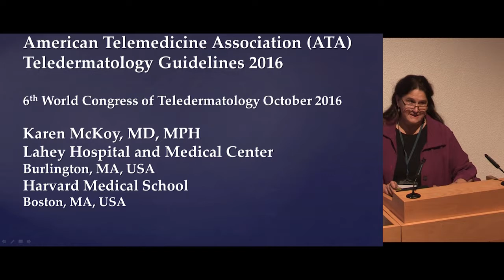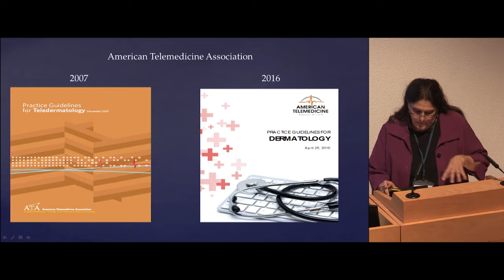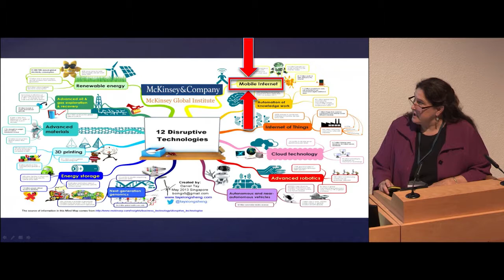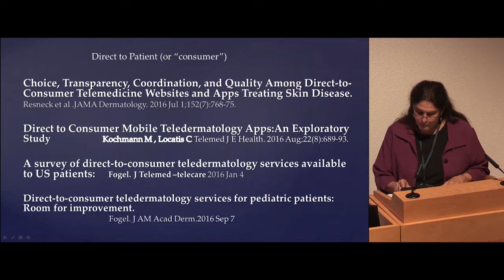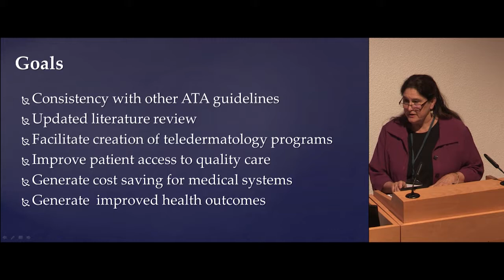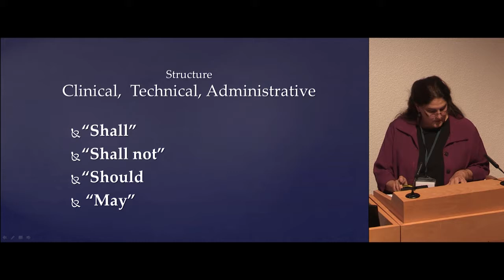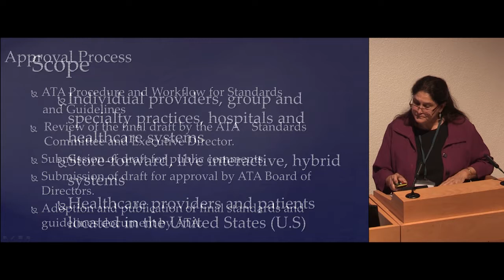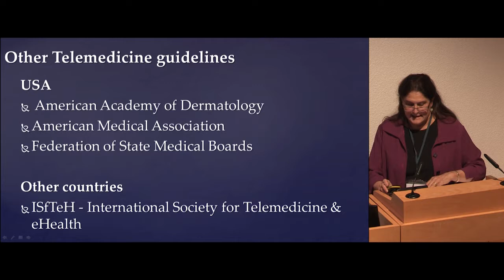American Telemedicine Association Teledermatology Guidelines 2016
K. McKoy, N. Antoniotti, A. Armstrong, D. Bernstein, A. Burdick, K. Edison, M. Goldyne, C. Kovarik, J. Kvedar, J. Larkey, I. Lee-Keltner, J. Lipoff, D. Oh, H. Pak, M. Seraly, D. Siegel, T. Trilokraj, J. Whited.
DAY 1